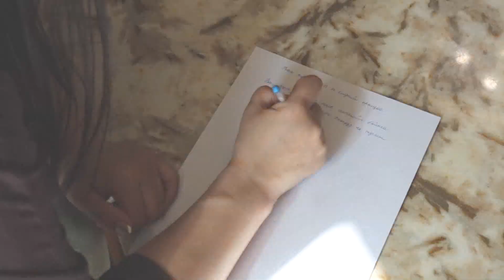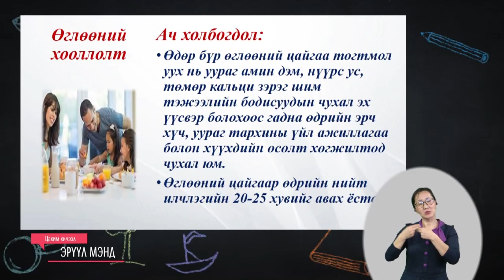"Теле хичээлд эцэг эхийн оролцоо"- Би хариуцлагатай аав ээж аян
Нийслэлийн Ерөнхий боловсролын  57 дугаар сургуулийн 8б ангийн сурагч О.Анужингийн ээж Энхмаа